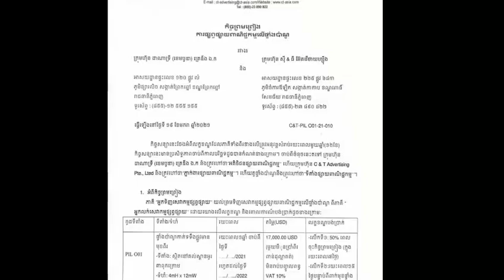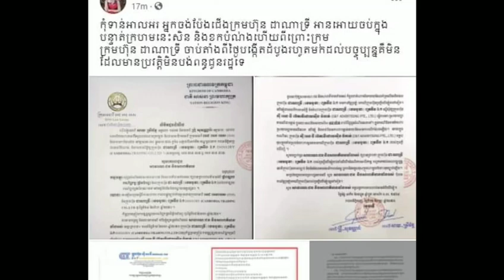មិនចាំយូរ! ថៅកែពេជ្រ ទ្រី ដាណា​ ចេញបញ្ចាក់យ៉ាងច្បាស់ ចំពោះអ្នកចង់ប៉ែងជើងក្រុមហ៊ុន ដាណាទ្រី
Do not wait long!  The owner of Pich Try Dana clearly stated to those who want to break the leg of Dana Tri Company

សូមស្វាគមន៍មកកាន់បណ្តាញព័ត៌មានសូមកុំភ្លេចចុះឈ្មោះជាវប៉ុស្តិ៍របស់ខ្ញុំសូមអរគុណ!

@ព័ត៌មានប្រចាំថ្ងៃ

សូមអរគុណយ៉ាងជ្រាវជ្រៅវ
Thank You So much !